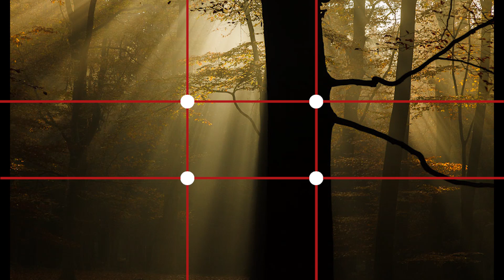Zo maak je de perfecte compositie in de natuur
Bij het fotograferen en filmen in de natuur is compositie erg belangrijk, maar waar moet je allemaal op letten? Johan van der Wielen legt het je uit. Johan vertelt je alles over de regel van derden / gulden snede, de voor- en achtergrond en lijnen in je foto. Na het bekijken van deze video weet je precies waar je op moet letten bij het maken van foto's in de natuur.